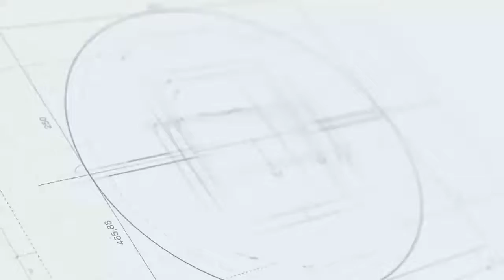Semi-Automatic Stretch Film Wrapper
AFTG-SW500 Semi-Automatic Stretch Film Wrapper is mainly used to pack fruit, vegetables, fresh meat, and cooked food. It’s suitable for use in a chain supermarkets, distribution centers, and vegetable bases. It’s enormously reduced the human cost and improve productivity.

Technical Data
1. Control System: The PLC control panel provides several control modes for user’s selection.
2. Material of Main Structure: 304 stainless steel.
3. Display Screen: TFT 10.2-inch color human-computer interface touch screen.
4. Operation Way: Mechanical press button and high precision touch operation.
5. Heavy Duty Casters: The heavy-duty casters on the machine features superior loading bearing performance, so that the user may move the machine with ease.
6. Working Humidity: 10-90%RH.